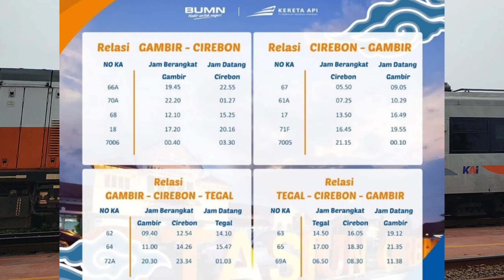KA Argo Cheribon luar biasa || The amazing from KA Argo Cheribon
KA Argo Cheribon
very amazing /sangat luar biasa
relation gambir to Tegal
distanve 219km
estimation time 03 hours and 05 minutes
with train economy and executive